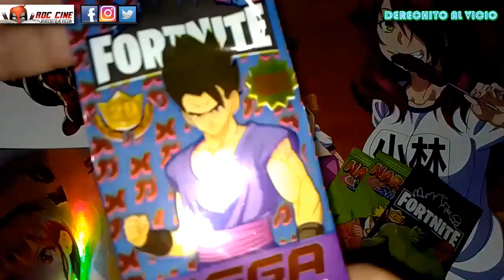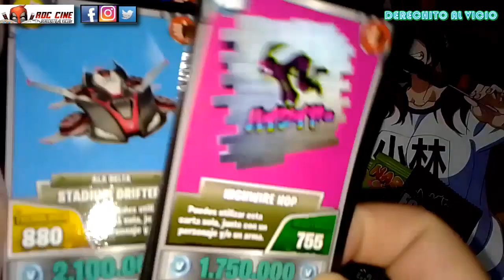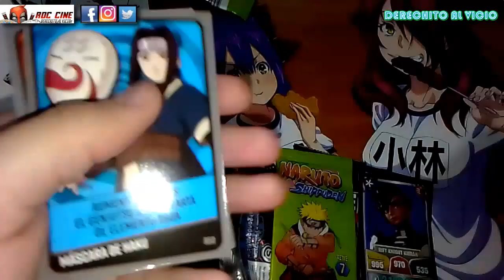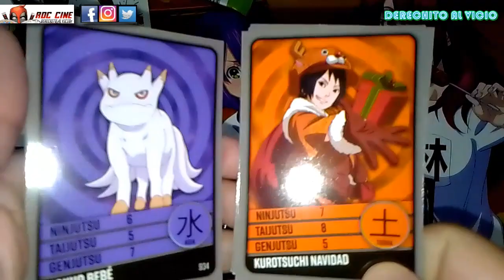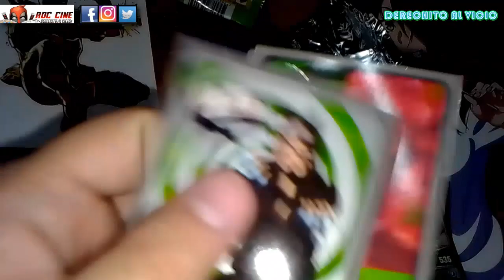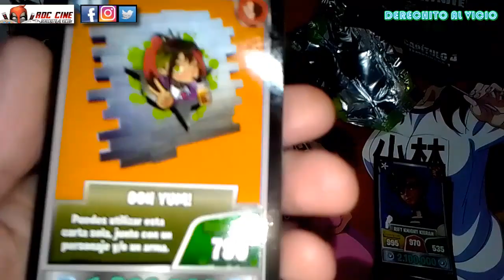[RDC] Unboxing Alfajor Guaymallen de Oro y Remix de Cartas Fortnite y Cartas Naruto 7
Derechito al Vicio! Somos RDC Cine y en esta ocasión probaremos el Mejor alfajor de chocolate de Guaymallen, el Alfajor de Oro junto a un Vimar Escolar, mientras abrimos sobres de Cartas Fortnite y de Cartas Naruto 7 en este Unboxing Remix de la semana.

¿Que tan poderoso es el chocolatoso alfajor especial del Guayma? ¿Nos saldran cartas igual de dulces? ¿Habra una Sakura enojona? ¿Que cartas metalizadas nos faltan de Fortnite? Descubramoslo a continuacion. No te lo pierdas!! XD